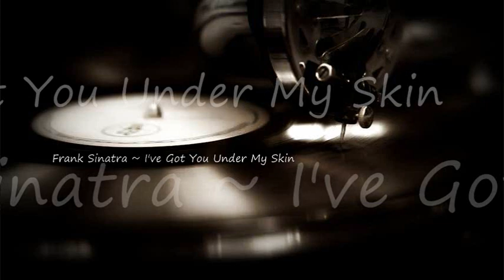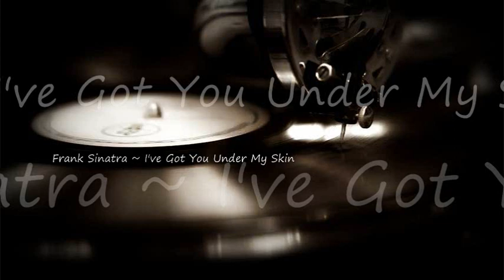Frank Sinatra ~ I've Got You Under My Skin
Song ~ I've Got You Under My Skin ~
Album ~ Classic Sinatra His Great Performances 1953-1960